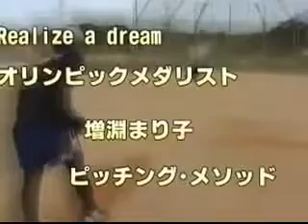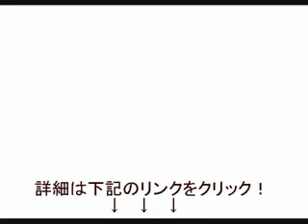オリンピック投手になりたい方は必見！シドニーオリンピックメダリスト投手増淵まり子が教えるソフトボール勝利のピッチングメソッドDVD動画講座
ソフトボール上達練習法研究会の売れ筋NO.1教材
シドニーオリンピック銀メダリスト投手　増淵まり子が勝利のピッチングメソッドをすべて公開！
一度はピッチャーを断念しかけた彼女がオリンピック投手まで成長できたのは
あるピッチングフォーム理論との出会いによるものでした。
その、彼女の運命を大きく変えたピッチングの全てを１００％公開します！
ピッチングがみるみる上達。１年でインターハイ優勝ピッチャーになれたピッチング理論とは？？
すでにソフ研ナンバーワン教材に！
６年以上の実績がある我がソフトボール上達練習法研究会において、最も売れている自信の教材に万全のフォローＱ＆Ａ教材をセットにしてお得な完全制覇セットをご提供しています。
外してはいけない３つの基本ピッチング・スタイルから、
誰にも打たせない変化球のマスター法まで。

でも、オリンピックでもソフトボール女子日本代表として活躍した増淵まり子さんのDVDであれば、そんな悩みを解決できるでしょう。その秘訣は、細かな部分まで徹底的に動画を用いて解説してくれる点にあります。DVDを見て学んだ方々の声が物語っているように、今までは闇雲に練習していて、伸び悩みを感じていた毎日から別れを告げることができるはずです。
ちなみに、増淵まり子さんを知らないというソフトボールプレイヤーはいないでしょうが、どんな選手かを知るだけでも興味がわくでしょう。増淵まり子さんはシドニーオリンピックで投手として活躍し、チームを銀メダルに導いた立役者としても有名です。それまでにも数多くの世界大会で名だたる強豪を押さえ込む抜群のピッチングをみせています。
2013年からは岐阜県にある大学のソフトボール部監督として、若手の育成に励んでいる増淵まり子さん。その技術は、誰もが盗みたくなるような経験に裏打ちされた説得力のある指導によって、次の世代に受け継がれているのです。
でも、こうした技術はその大学に通わなければ受けられないかというと、現在はそうではありません。増淵まり子さんの技術をたっぷり詰め込んだDVDのおかげで、いつでもどこでも学ぶことができるのです。
このDVDは、ピッチング・メソッドを指導するDVDとなっているので、ソフトボールのピッチャーを目指している方にとってはとても有効な教材となるでしょう。ただし、それ以外のポジションを目指している方にとっては、全ての内容が役立つ情報とはなりません。ポジションをピッチャーに焦点を当てているため、どうしても使用する方が限定されてしまいがちなのが唯一のデメリットです。
 増淵まり子さんのピッチング・メソッドを詰め込んだピッチング・メソッドDVDは、一流ピッチャーになるためのプロセスを、順を追って解説しています。格段に技術アップが期待できるエッセンスが詰まっている内容は、レビューを見てもわかるように、「濃い」と思うでしょう。それでも、一つずつ実践することによって、確実に変化を期待できるのです。

指導者も手にとって学ぶほど、かけがえのないエッセンスを惜しみなく盛り込んだピッチングのDVDだからこそ、大人も子供も、ソフトボールがもっと好きになってしまうこと間違い無しですね。
自分を変えたいという方や、ピッチャーの壁にぶち当たっている方には特におすすめ。でも、コツコツ練習を積み重ねることができない方は、このDVDに収録されている内容を活用するのは大変に思うかもしれません。変わりたいという意識が強いのであればおすすめの教材ですが、現状に甘んじているのであれば、増淵まり子のピッチング・メソッドDVDはおすすめできません。
そのことをよく理解したうえで、さらに上を目指して努力を重ねてみてはいかがでしょうか。必ず「変わる」という実感が得られるはずです。